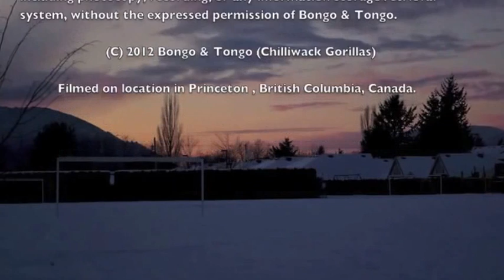Bongo & Tongo The Search for the Princeton Gorilla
ReMastered Epic Ape film from 2012. Bongo & Tongo search for the legendary Ape of the North. They search in snowy Canadian Mountains for this Ape Join Bongo & Tongo The search for the Princeton Gorilla